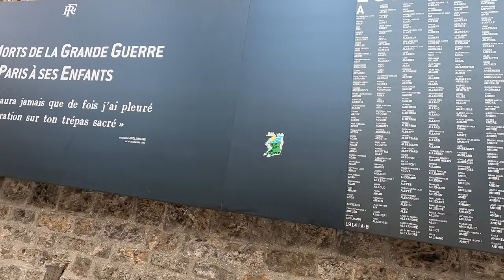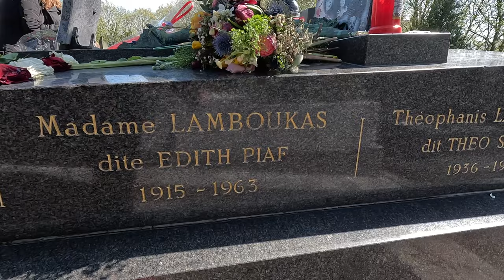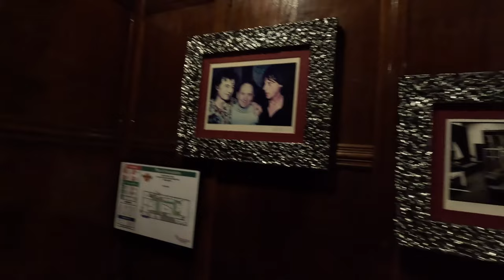We found the famous personalities of France | Paris – part 2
Second part of our trip to Paris. We saw:
Catacombs
Père-Lachaise cemetery
Place de la République
Centre Pompidou
Passage Bourg l'Abbé
Passage du Grand-Cerf
House of Nicolas Flamel
Ludovico Magno arco
Hard Rock Café Paris